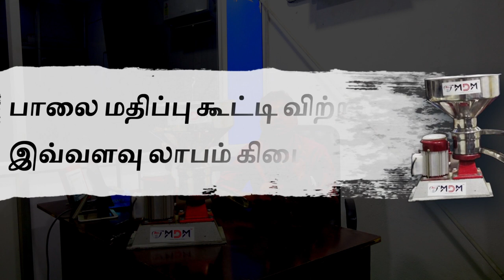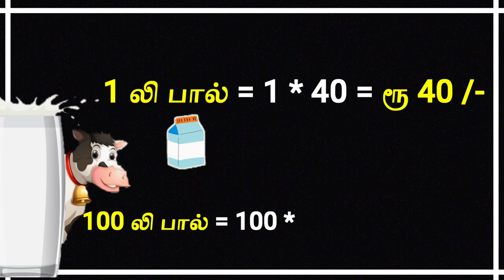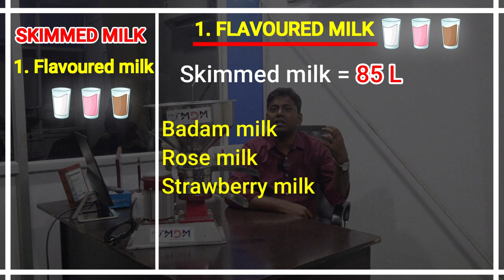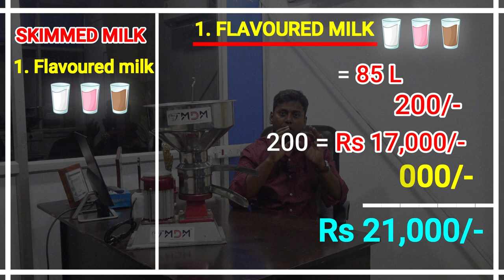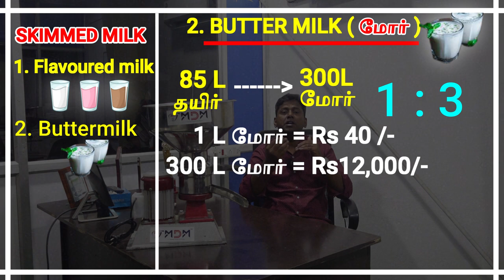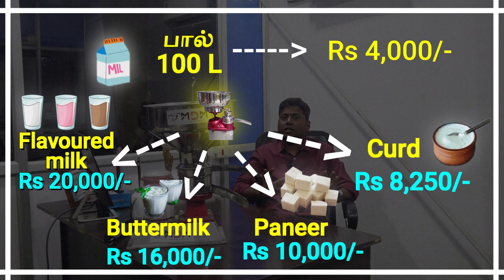பாலை மதிப்பு கூட்டுனா இவ்வளவு லாபமா..!!CREAM SEPARATOR#trending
We provide a mini milking machines, portable milking machines, single bucket milking machines, double bucket milking machines, and vehicle milking machine.

Please call
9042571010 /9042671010